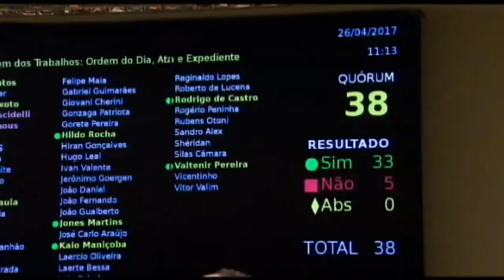Cláusula de desempenho gera polêmica na reforma política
A Comissão de Constituição e Justiça começou a discutir, nessa quarta-feira, o parecer sobre a Pec da Reforma Política, que veio do Senado. A cláusula de desempenho é considerado o ponto mais polêmico da proposta.